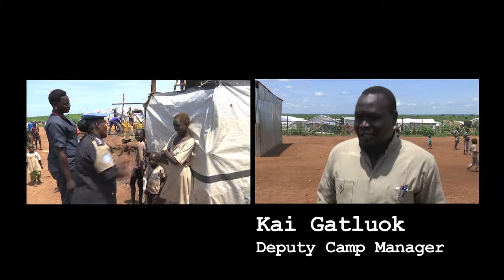Aja Nyagua Nyanyel - "The Extra Touch"